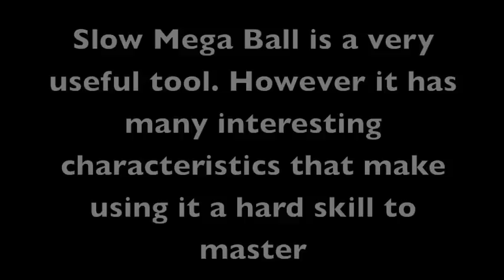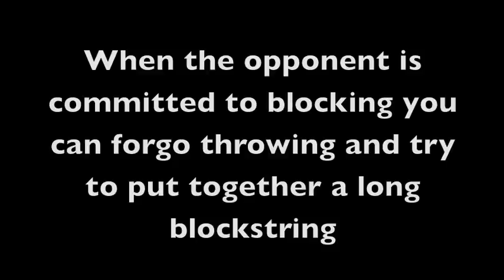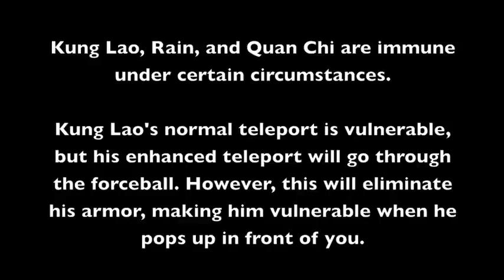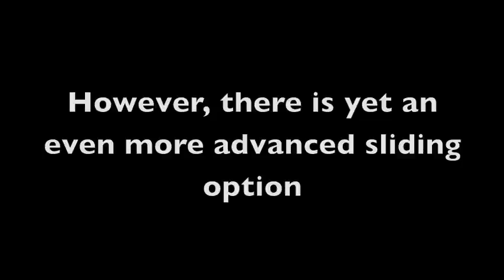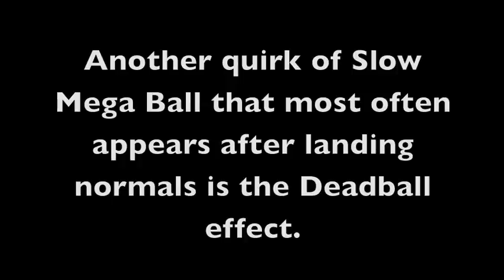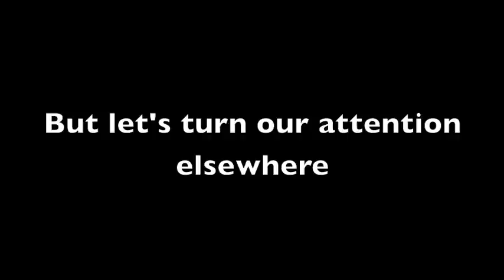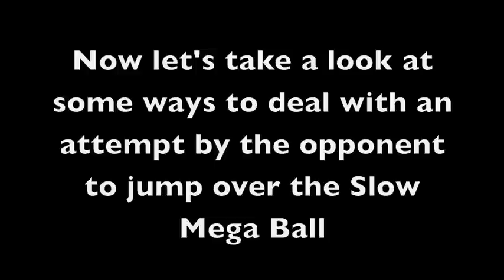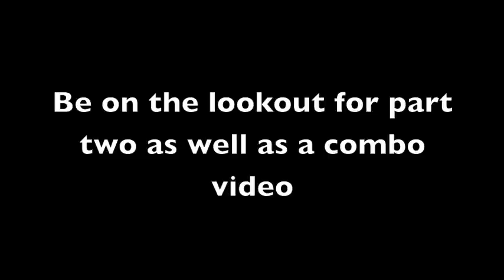RepTech Pt. Ia - Slow Mega Ball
Section A of Part I in an ongoing and in-depth look at Reptile.

I came up with the concepts and terms in this video (Slide Start, Deadball Effect, etc.) on my own. If you use them give me credit.

If you're wondering about the music, I'm just tired of seeing videos with "extreme", pseudo-toughguy music. How many times do we need to hear Down With The Sickness?